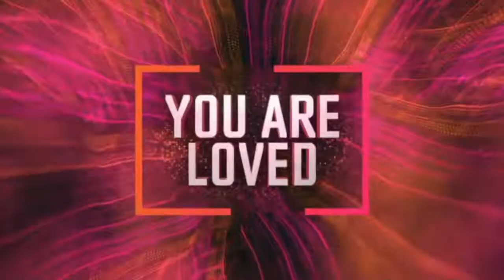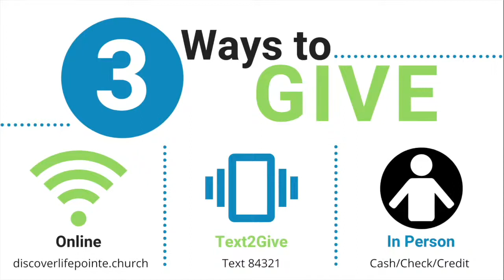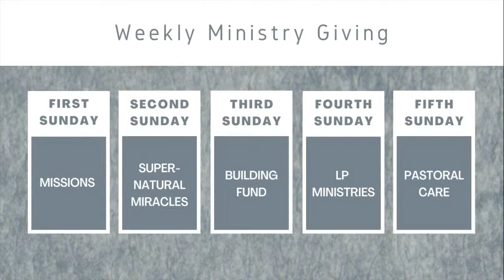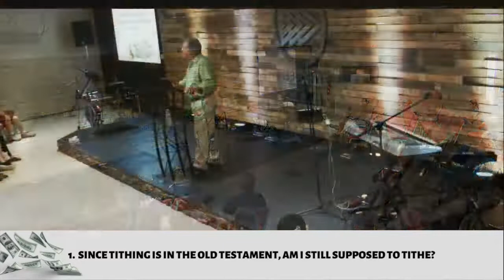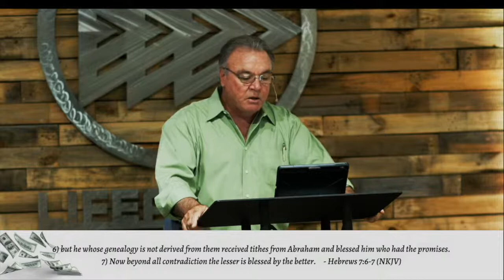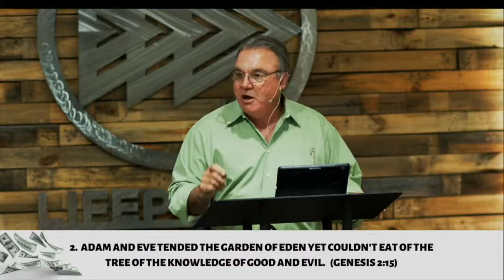Money Matters- Part 1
We're kicking off a brand new series today called Money Matters. Don't miss the next few weeks to learn the Godly Principles of finances!

TEXT TO GIVE:
Text your amount to 84321